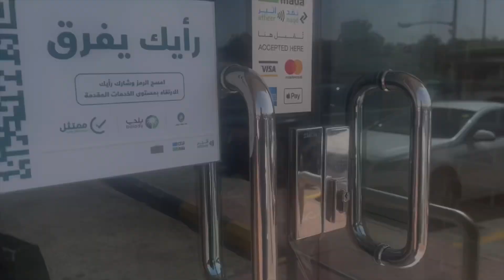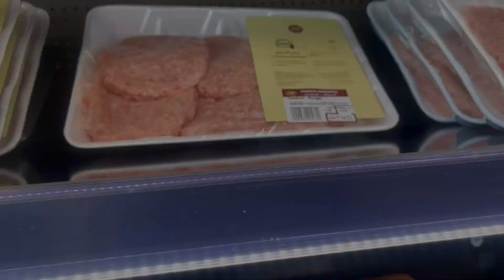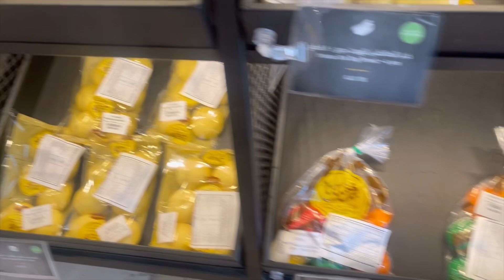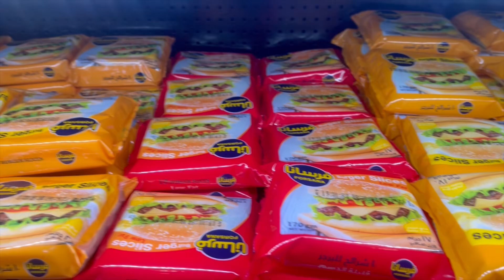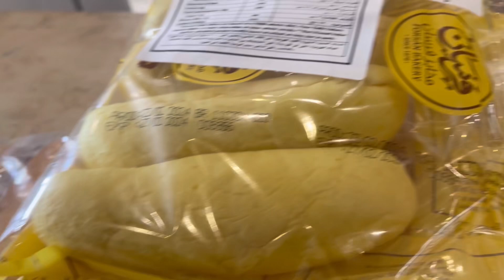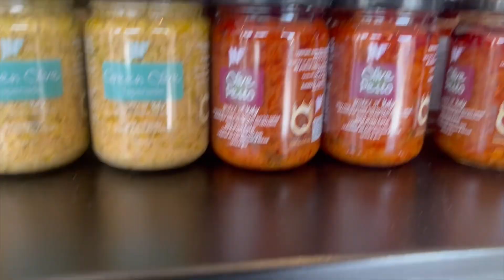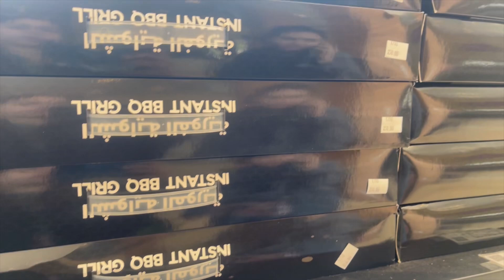FURSAN - One - Stop Shop For BBQ